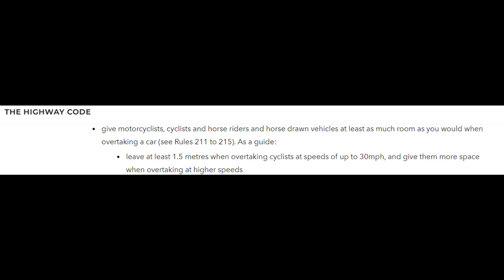PO21XMR: Ashby High St, Scunthorpe: 25 January 2023: close pass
Another close pass. Once again I happened to notice the car parked up a short distance along the road so went for a closer look. As you can hear the driver isn't at all bothered and thinks a close pass is a matter of opinion. It's actually a matter of right and wrong, legal and illegal, and he was in the wrong. The distance you should leave is 1.5m minimum. Before going in for his coffee (and big slice of cake I expect) he invited me to "be his guest" to report him and post him on youtube. Fair enough, here you are.

An interesting aside - I have subsequently found out his name, through local contacts. M*** G .

Reported.

PO21XMR
PO21 XMR
PO21-XMR